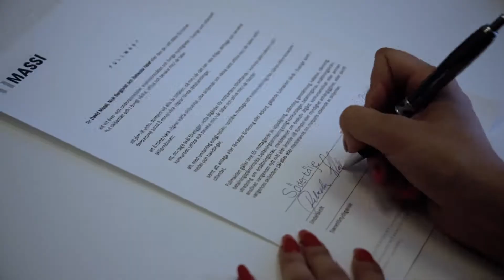Advokatbyrån Massi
Foto & Redigering: Robert Paraniak